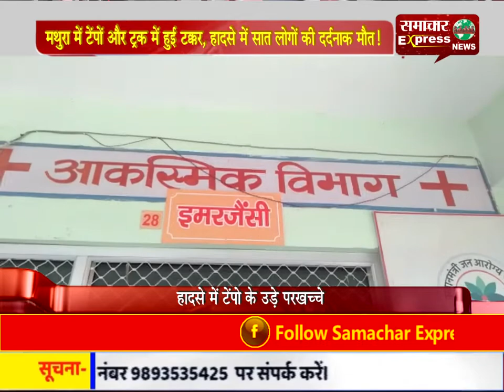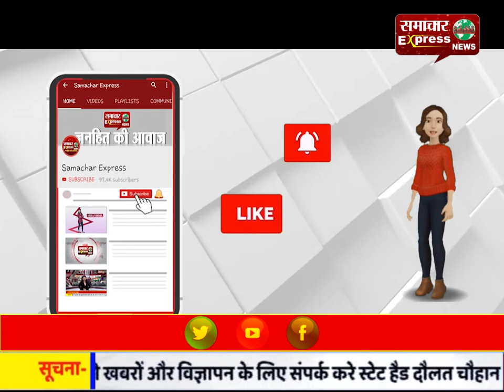मथुरा में टेंपों और ट्रक में हुई टक्कर, हादसे में सात लोगों की दर्दनाक मौत!